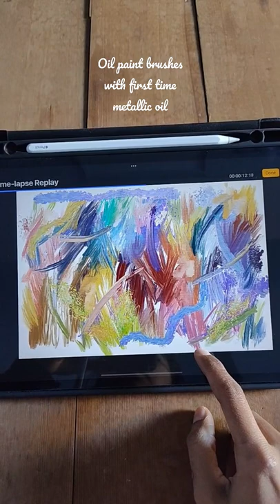Oil paint brushes for procreate with metallic oil